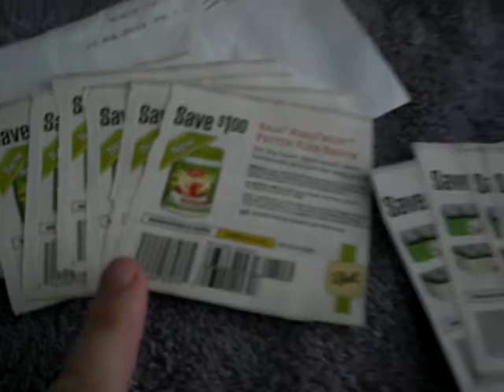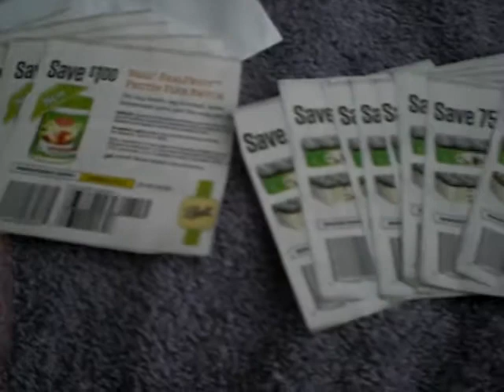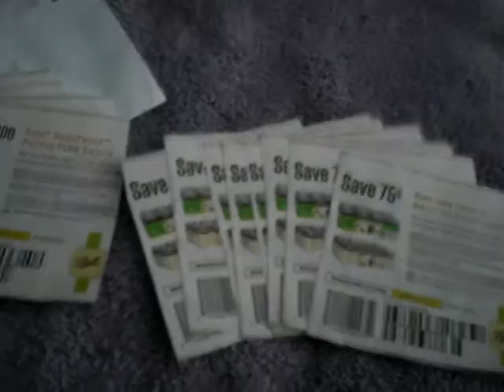Goosearrow comes calling~a very kind Pay it Forward!